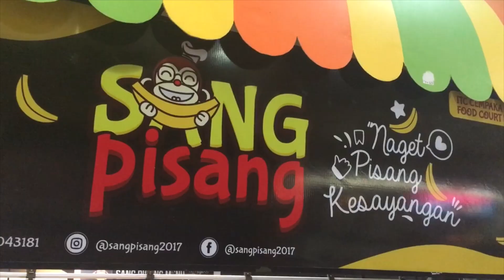KAESANG JUALAN BANANA NUGGET??? - SANG PISANG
Sang Pisang Kaesang
ITC Cempaka Mas
Lantai 5

Harga 20.000
Tambah keju. +5000
Tambah Topping +5000